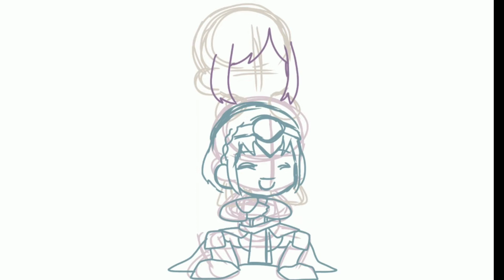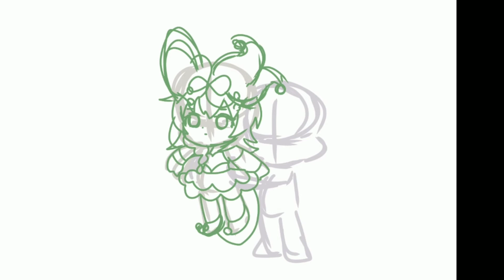【ホロライブ】頑張るぞーー!!!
🔽ホロライブ公式はこちら🔽

どんどどん